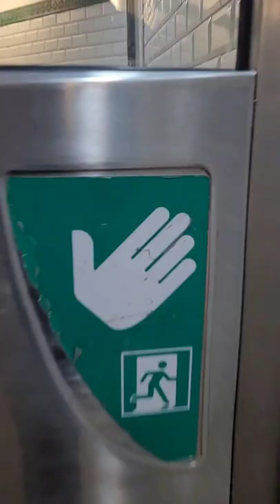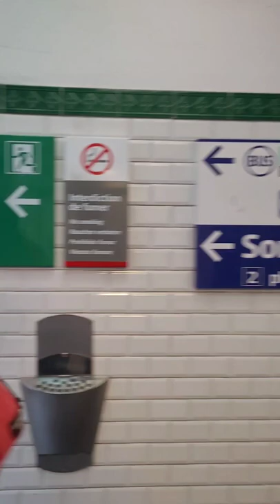Paris VLOG, France - The Arc de Triomphe du Carrousel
The Arc de Triomphe du Carrousel is a Parisian monument inaugurated on August 15, 1808 and located on Place du Carrousel in the 1st arrondissement of Paris, west of the Louvre Museum. This triumphal arch has been classified as a historical monument since September 10, 1888.

Walking tour near the louvre museum